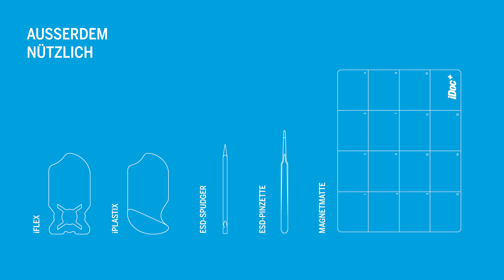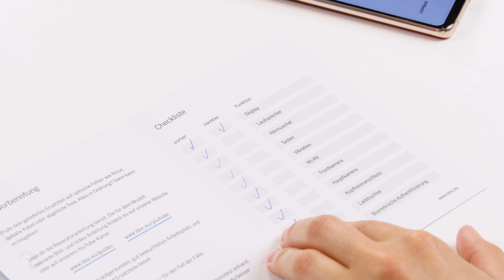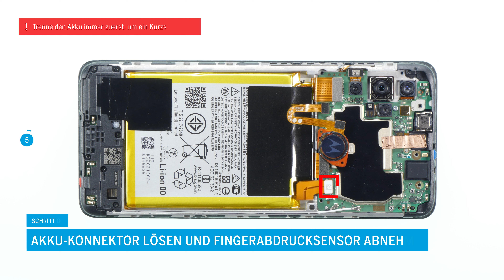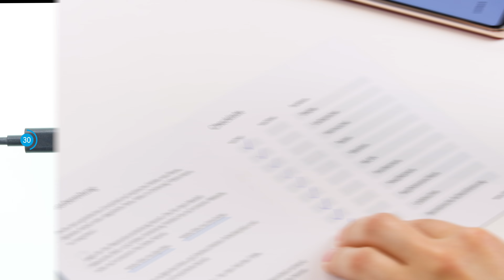Motorola moto g60s – Display tauschen [Reparaturanleitung + Zusammenbau]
Das Display deines Motorola Moto g60s ist gebrochen? Der Touch funktioniert nicht mehr richtig? In diesem Video zeigen wir dir Schritt für Schritt, wie du das Display ganz einfach selber austauschst.

✔️ Teste dein Smartphone VOR und NACH der Reparatur mit Hilfe unserer Checkliste

Inhaltsverzeichnis:
00:00 - Intro
01:16 - Motorola moto g60s ausschalten
01:25 - Sim-Tray entfernen
01:33 - Backcover entfernen
02:08 - Platinenabdeckung lösen
02:27 - Akku-Connector lösen und Fingerabdrucksensor abnehmen
02:41 - Akku entfernen
03:10 - Lautsprecher entfernen
03:22 - Verbindungskabel lösen und entfernen
03:37 - Antennenkabel lösen und entfernen
03:48 - USB-Platine entfernen
03:54 - Vibrationsmotor erwärmen und herausnehmen
04:06 - Frontkamera entfernen
04:19 - Displaykabel lösen
04:27 - Mainboard entfernen
04:38 - Hörmuschel erwärmen und entfernen
04:52 - Lautstärke- und Standbykabel erwärmen und lösen

05:13 - Display vorbereiten

05:30 - Lautstärke- und Standbykabel wieder einsetzen
05:40 - Hörmuschel einsetzen
05:52 - Mainboard einsetzen
06:02 - Frontkamera einsetzen und Displaykabel anschließen
06:20 - Vibrationsmotor einsetzen
06:29 - USB-Platine einsetzen
06:35 - Antennenkabel einsetzen und anschließen
06:58 - Verbindungskabel anschließen
07:14 - Lautsprecher einsetzen
07:26 - Akku einsetzen
07:36 - Fingerabdrucksensor und Akku anschließen
07:51 - Platinenabdeckung einsetzen und verschrauben
08:08 - Testen
08:27 - Backcover aufsetzen
08:48 - Simkarten-Halter einsetzen.

Auf unserer Website findest du nicht nur die passende Reparaturanleitung für dein Smartphone-Modell, sondern auch Originalersatzteile und hochwertiges Werkzeug: